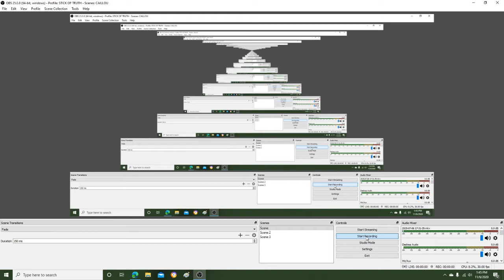CAILLOU ON FAMILY GUY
CAILLOU AMERICAN